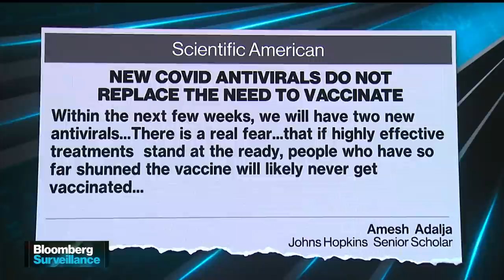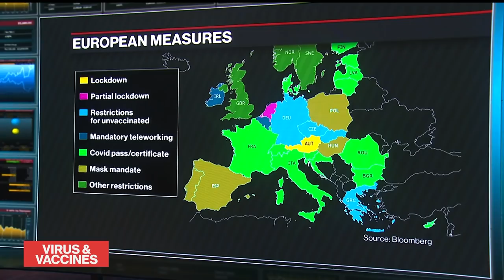Can Antivirals Replace Covid Vaccines?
Dr. Amesh Adalja, Johns Hopkins Center for Health Security senior scholar, discusses antiviral treatments, lockdowns in Europe, and the need to redefine goals for Covid-19. The Johns Hopkins Bloomberg School of Public Health is supported by Michael R. Bloomberg, founder of Bloomberg LP and Bloomberg Philanthropies.